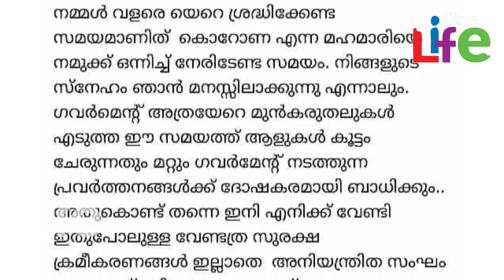രജിത്ത് കുമാര്‍ ആരാധകര്‍ക്ക് വേണ്ടി ഇട്ട പോസ്റ്റ് വൈറല്‍..!! l Rajith Kumar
ബിഗ്‌ബോസില്‍ ഏറ്റവും കൂടുതല്‍ ആരാധകരുള്ള മത്സരാര്‍ത്ഥിയാണ് ഡോ.രജിത്ത് കുമാര്‍. ഹൗസിലെ ശക്തനായ മത്സരാര്‍ത്ഥികൂടിയായ രജിത്ത് ഷോയുടെ അവസാനം വരെ നില്‍ക്കുമെന്ന പ്രതീക്ഷയിലായിരുന്നു രജിത്ത് ആരാധകര്‍. എന്നാല്‍ ഒട്ടും പ്രതീക്ഷിക്കാതെയുള്ള രജിത്തിന്റെ പുറത്തുപോവല്‍ ആരാധകരെ ഒന്നടങ്കം ഞെട്ടിച്ചു. ബിഗ്‌ബോസില്‍ നിന്നും പുറത്തെത്തിയ രജിത്തിനെ വലിയ ആരവത്തോടെയാണ് ആരാധകര്‍ വരവേറ്റത്. പുറത്തിറങ്ങിയ രജിത്തിന്റേതെന്ന രീതിയില്‍ സമൂഹമാധ്യമങ്ങളില്‍ പ്രചരിക്കുന്ന പോസ്റ്റിന്റെ സ്‌ക്രീന്‍ ഷോട്ടാണ് ഇപ്പോള്‍ വൈറലാവുന്നത്.